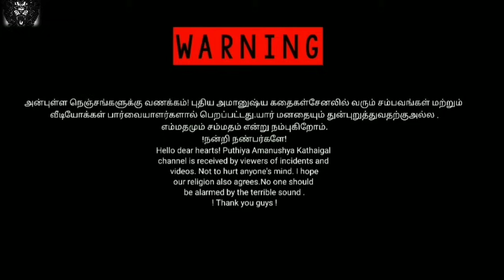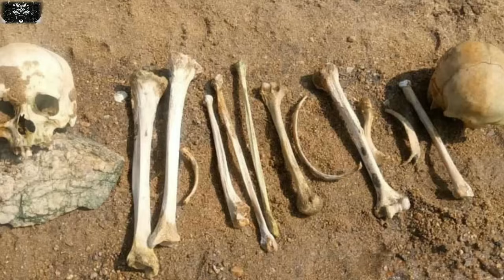Psycho killer and paranormal story/ சைக்கோ கில்லர்/episode-3/@puthiyaamanushyakathaigal3401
hi ,
   Hello friends this video mention to a place was viruthachalam . this story tell about that  old psycho killer and paranormal story . it is the very horror and very thrilling and very interest . 1 man was death at time abounded place or house . the man was death inside the house . so guys use headphones or headset  better feeling .any doubts massage or comment in comment box . any ghost story in your life send it my phone number or whatsapp number. Ok guys bye be happy always and take care . careful.

use helmet
seatbelt
dont smoke

PAK